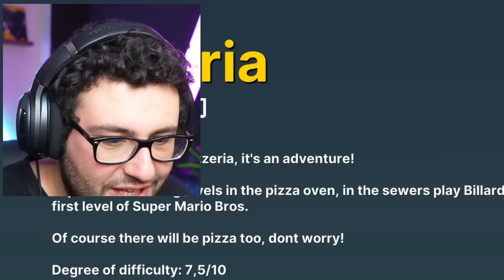LA MAPPA PIZZA IMPOSSIBILE DI GOLF! - Mini Golf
Oggi nuovo video di Mini Golf con @locolochis @Nico. ma questa mappa è nella Pizza!